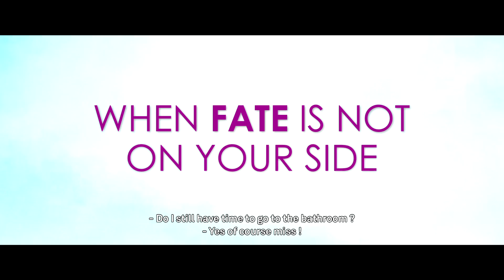Love Is in the air / Amour et Turbulences (2013) - Trailer English Subs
Directed by Alexandre Castagnetti
Produced by Reverence, Thelma Films

 On her way back from New York to Paris, where she's soon to be married, Julie finds herself sitting next to Antoine, an attractive cad whom she dated 3 years earlier. She'll do everything she can to avoid him, whereas he's counting on the 7-hour flight to win her back! It's an opportunity for us to travel back in time and witness their encounter, their love affair, their break-up... So many incredible, romantic, and caustic scenes that will make this journey the most moving one of their lives.